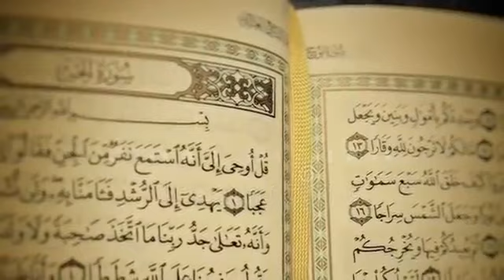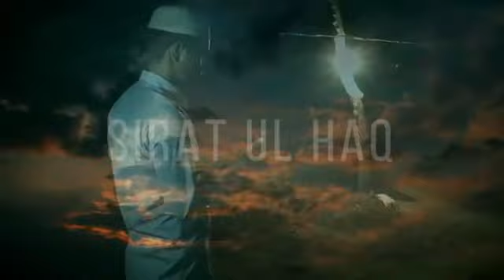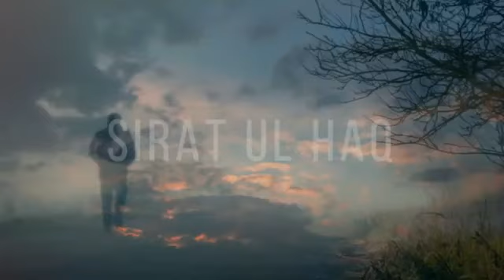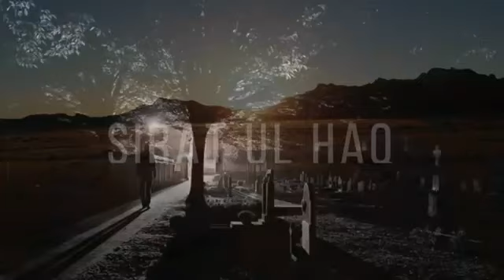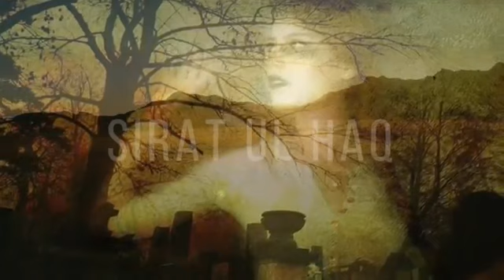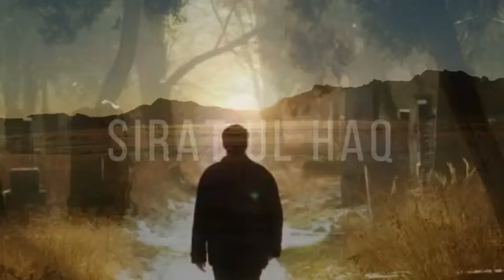Nojawan Ney Doston Ke Sath Shart Lga li Phir Uska Anjam Dekhain Kiya Huwa Shoukatpappu Bhatti 20